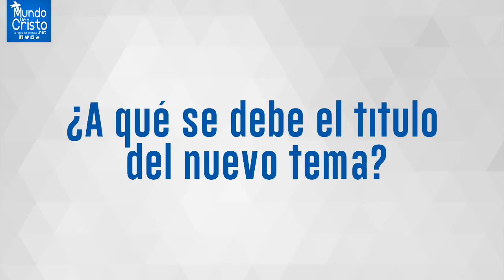Entrevista a Kamilo Rodriguez desde Atlanta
El Equipo MDC, hace una breve entrevista al cantante dominicano  Kamilo Rodriguez desde Atlanta, Georgia (EE.UU).